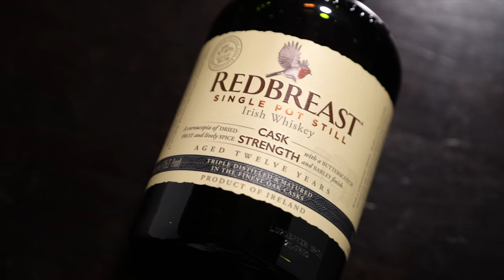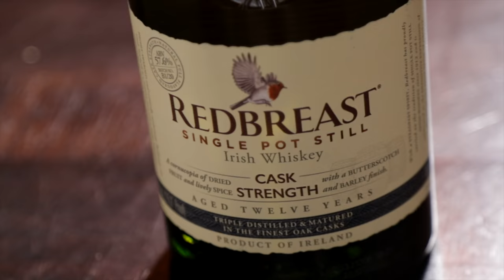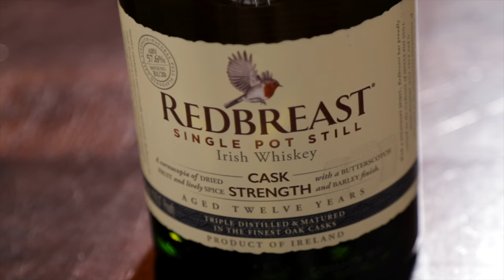Uncorking Redbreast Cask Strength 12 Year Irish Whiskey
With World Whisky Day right around the corner, we thought we would branch out of our country and try some Irish Whiskey in the Bourbon-Drinkers friendly Redbreast 12 Year Cask Strength.  It's made from a combination of malted and unmalted barely and comes in at 115.2 proof.